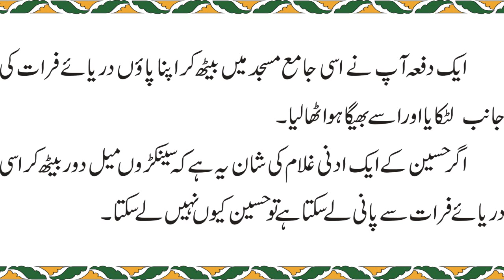Azmat e Imam Hussain رضی اللہ تعالیٰ عنہ(part :8)‎